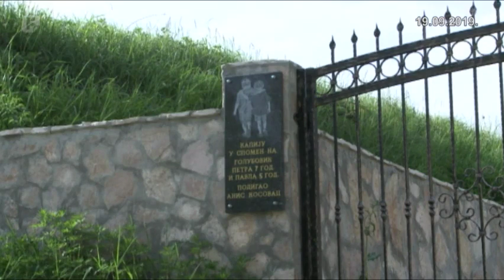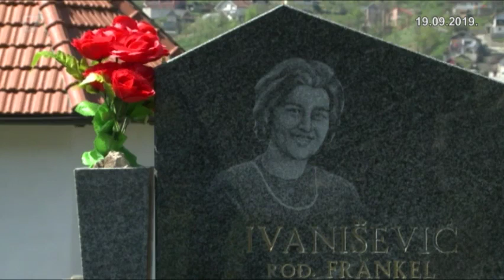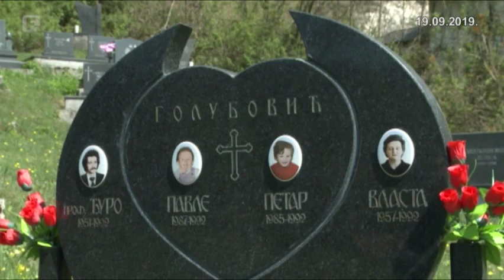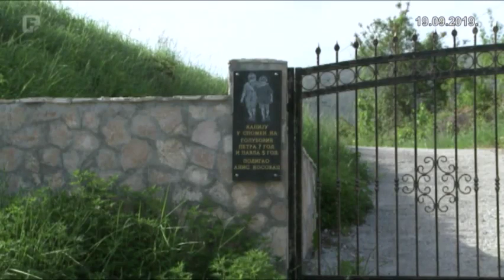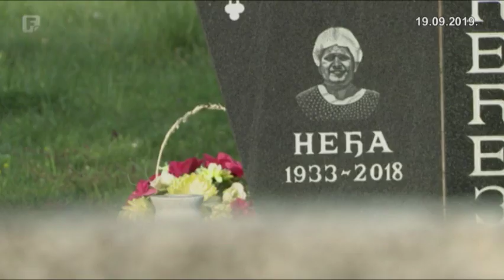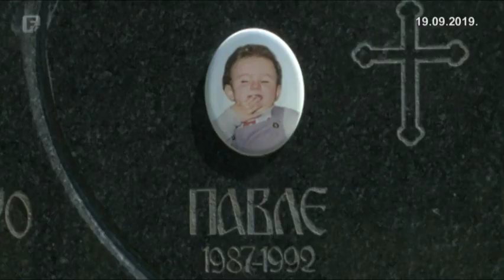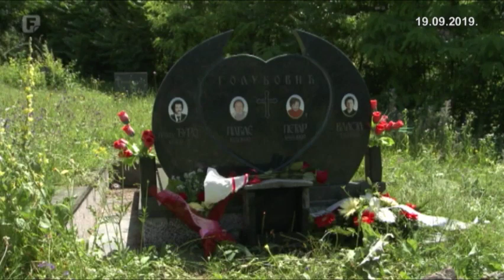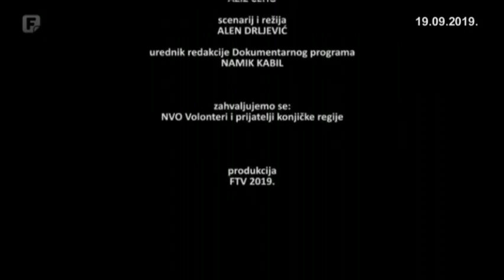Petar i Pavle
Jula 1992. godine petorica pripadnika Specijalne policije Stanice javne bezbjednosti Konjic izveli su iz stana četiri člana porodice Golubović: ugledene konjičke profesore Đuru i Vlastu, te njihove sinove, sedmogodišnjeg Petra i petogodišnjeg Pavla. Odvezli su ih nekoliko kilometara od stana i streljali - bez riječi, bez objašnjenja, bez razloga.

Anis Kosovac živi u kući pored starog pravoslavnog groblja u Konjicu. Veoma ga iritira veo šutnje koji pokriva zločin nad porodicom Golubović. Da bi sačuvao svoje sugrađane od zaborava, Anis je na ulazu u groblje postavio spomen-ploču posvećenu dvojici ubijenih dječaka. Također, doveo je iz svoje kuće vodu na groblje i napravio česmu, izgradio je novu kapiju, redovno kosi travu i održava groblje. Mirsad i Luka podržavaju Anisov gest i svaki na svoj način pokušavaju suočiti grad sa svojom prošlošću.